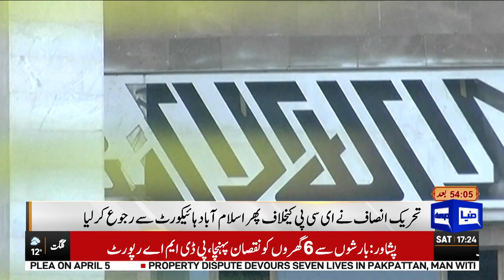PTI Ka Adalat Janay Ka Faisla | Dunya News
PTI Decided To Go Islamabad High Court Against ECP